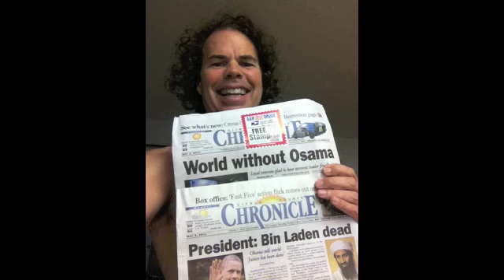Rainbow pics Medium